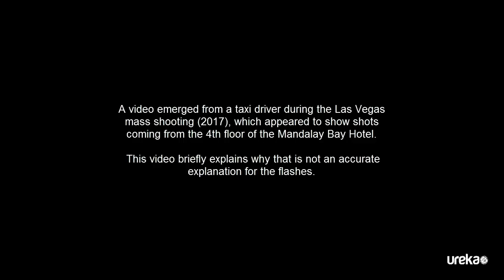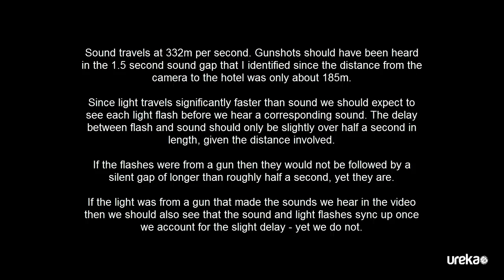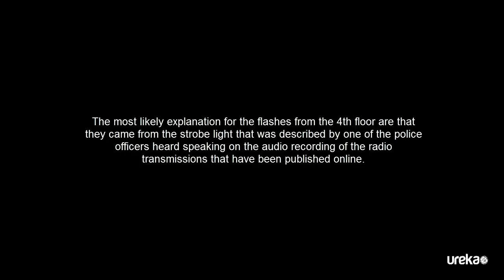VEGAS SHOOTING: Flashes From 4th Floor Were A Strobe Light, Not A Shooter.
The various videos that surfaced online from a taxi driver and another uploader appear to show another shooter on the 4th floor of the Mandalay Bay Hotel in Las Vegas. However, on closer inspection the reality is that the light was some kind of strobe, possibly an alarm.

You can view the videos that have been claimed to be a 4th floor shooter in my post

My follow up post includes transcription from the Police Radio Feed which includes an officer identifying a strobe light being visible on the same side as the shooter - plus also shows that witnesses and police were initially looking for multiple shooters:

In this video I did a simple analysis to point to why the taxi driver's video does not show a shooter and does show a strobe light.